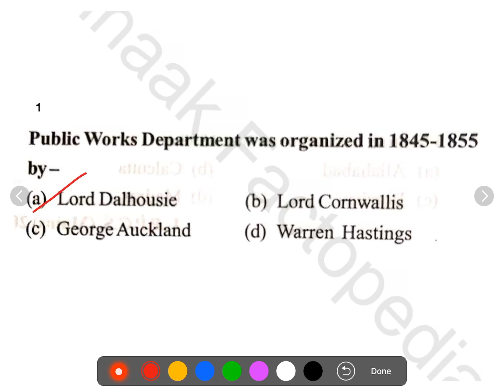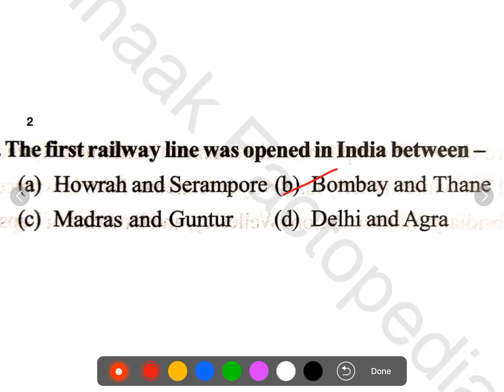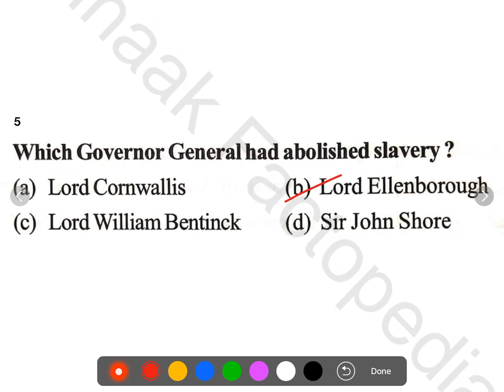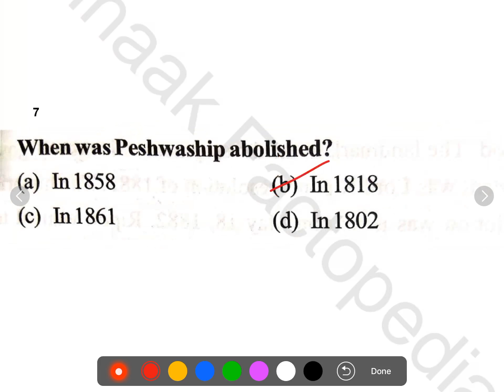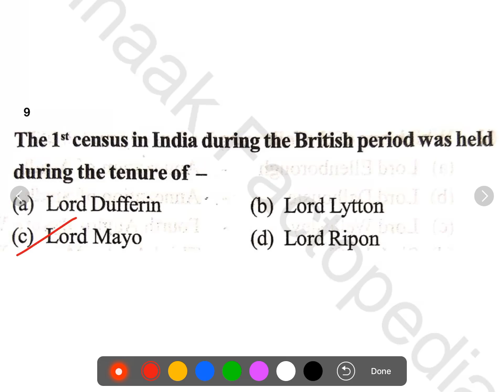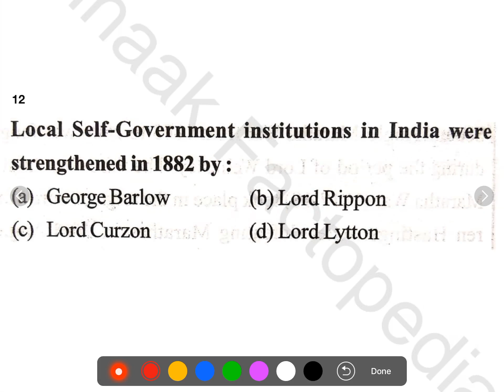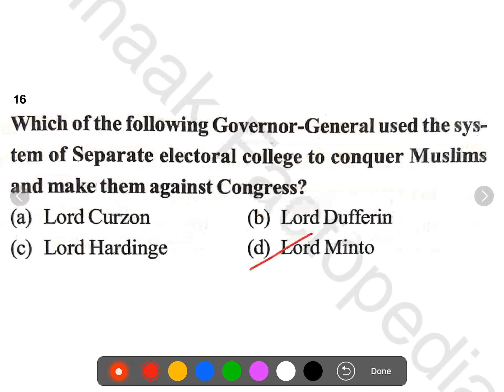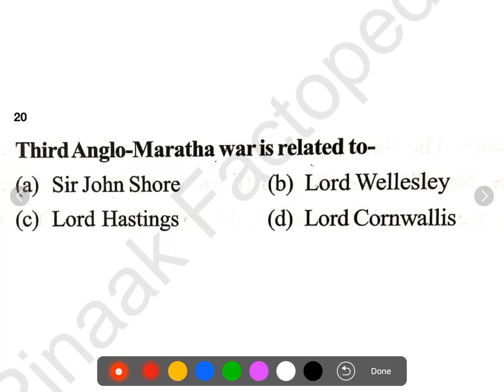#5 || Governor General/Viceroy 2nd || UPSC SSC Mcq Series part5